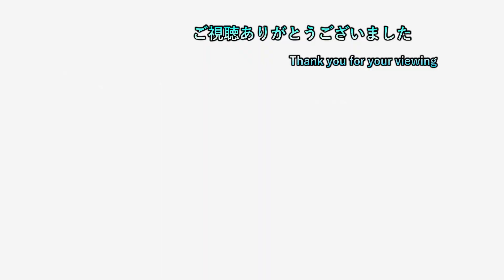【碧の仮面】 #100 ネアとビリオ意外と薄手だけど寒くないやーつ着てる！？ 【ポケモンバイオレット 初見プレイ】【ネタバレ注意】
2日周期になります。
1日目はポケモンSVでの一匹縛りを19時に投稿し
　　　　　20時半に気になるゲームを投稿しております
2日目は1日目の内容+ゲームタイトル五十音縛りの動画を22時に投稿